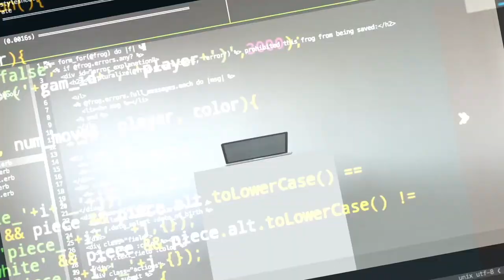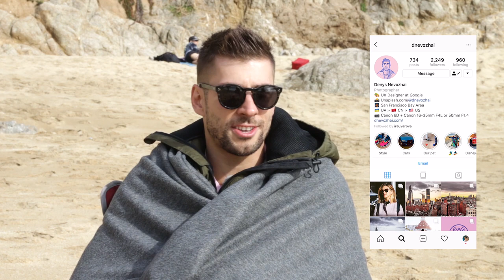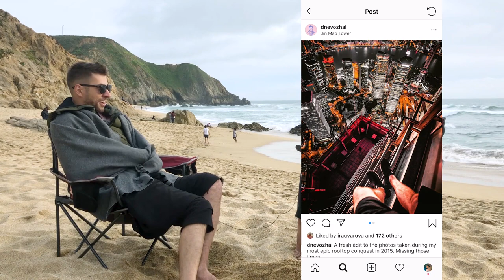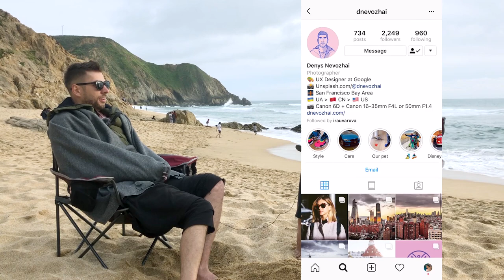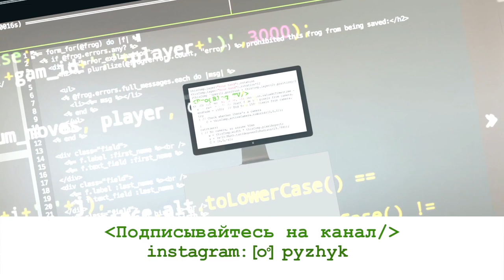IT в КИТАЕ | ЗАКРЫТЫЙ ИНТЕРНЕТ, ЗАРПЛАТЫ, ТЕХНОЛОГИИ | UX дизайн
Как работается в ИТ в Китае? UX дизайнер Денис Невожай впоминает работу в Китае с содрогранием.

⏱ ТАЙМИНГ:
1:02 — представление героя, путь в дизайн
2:58 — первая работа, web дизайн
4:48 — что такое и в чем отличия Web, UX и UI дизайна
9:15 — переход из Web дизайна в UX, создание портфолио
12:56 — переезд в Китай, отказы от американских компаний
17:55 — китайский IT рынок, в чем США уступает Китаю в технологиях
19:35 — работа в компании Alcatel в Китае
21:10 — как иностранцу живет в Китае, закрытый интернет, менталитет, плюсы и минусы
27:25 — мимимишность
31:08 — профессиональная культура: китайцы vs американцы
34:10 — сколько часов в день работает Денис
34:42 — сложности работы в американской профессиональной культуре
38:58 — плюсы и минусы жизни в Кремниевой долины
40:40 — необычное увлечение Дениса